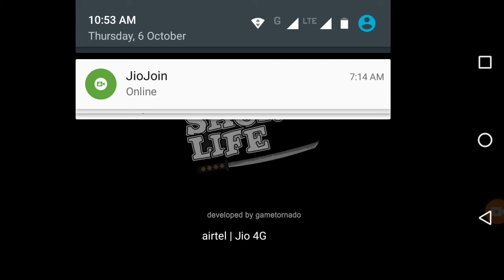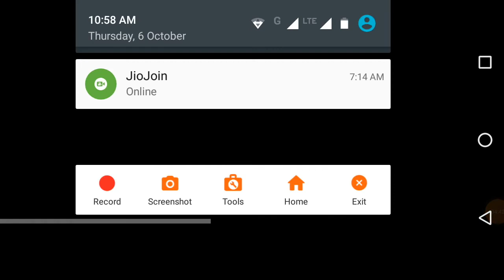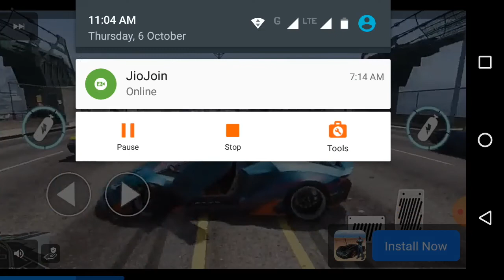6 October 2022